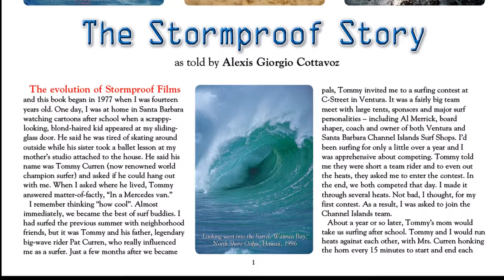92.9 KJEE interview with Author of Action Sports Book "Shutterspeed"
Attention action sports enthusiast, click here to listen to publisher Alexis Cottavoz-Usher, talk about his book "Shutterspeed A Photographic Voyage" in an interview with 92.9's KJEE Radio of Montecito, CA.